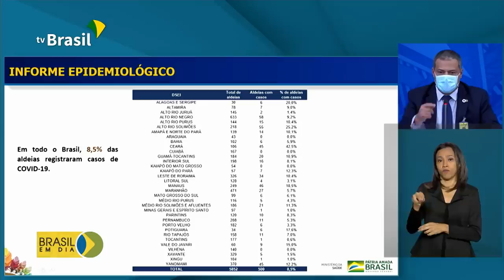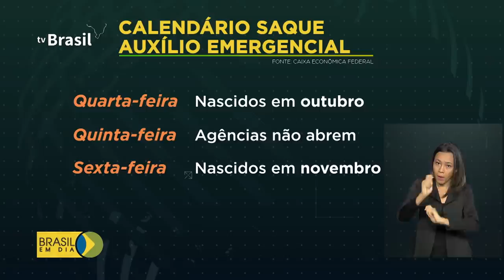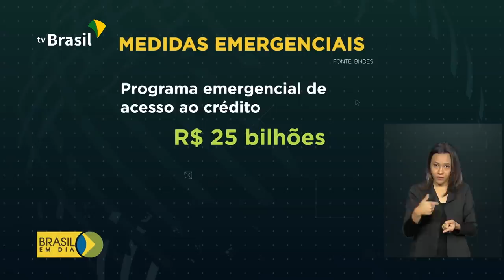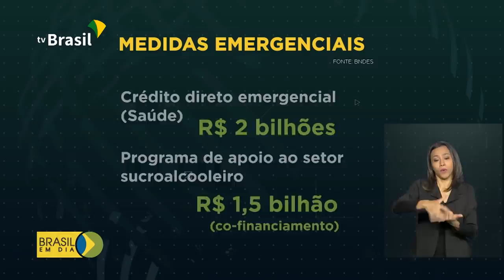Brasil em Dia - 10 de junho de 2020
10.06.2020 - Auxílio emergencial será prorrogado por 2 meses; Governo Federal vai unificar programas sociais para criar o Renda Brasil, que vai garantir renda mínima permanente, pós pandemia; e veja também: hoje é o último dia para pagar a taxa de inscrição do Enem!